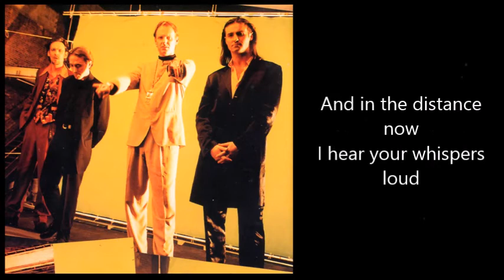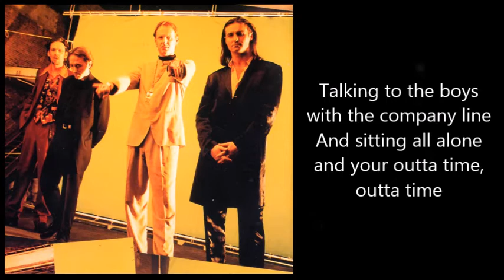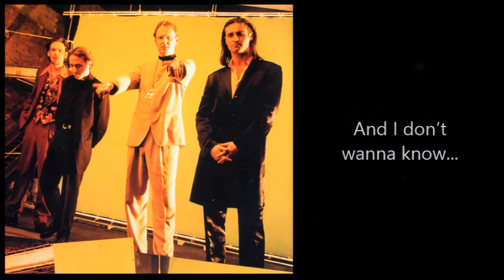WET WET WET - I Don't Want To Know (with lyrics)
One of a bit missing song of the Wets - I Don't Want To Know - B-side song from the single by Wet Wet Wet and was one of their biggest Hit - JULIA SAYS (1995)

The song was taken from my own CD of this single.